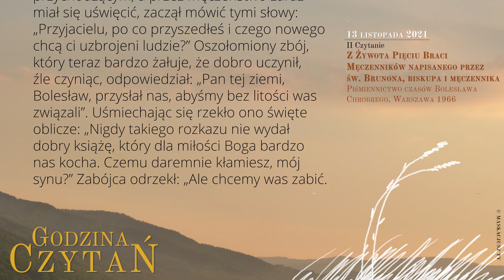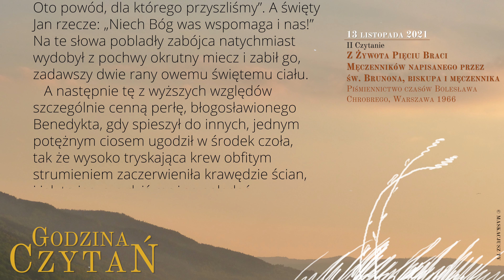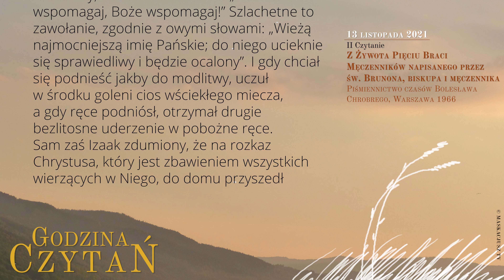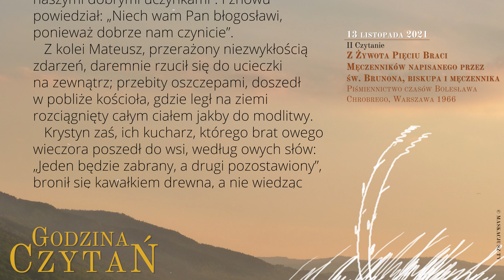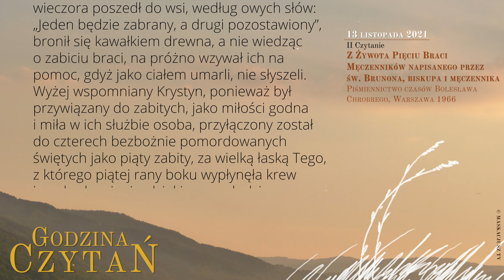GodzinaCzytań | II Czytanie | 13 listopada 2021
13 listopada 2021
Wspomnienie obowiązkowe świętych Benedykta, Jana, Mateusza, Izaaka i Krystyna, pierwszych męczenników Polski
XXXIII tydzień okresu zwykłego
Sobota

Z Żywota Pięciu Braci Męczenników napisanego przez św. Brunona, biskupa i męczennika
Piśmiennictwo czasów Bolesława Chrobrego, Warszawa 1966